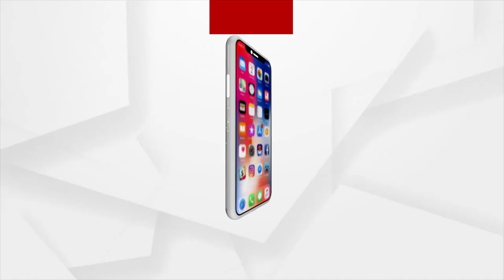ଆଜି ସମ୍ପୁର୍ଣ୍ଣ ମଧ୍ୟପ୍ରଦେଶରେ ଆନନ୍ଦ ବରଷୁଛି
କାଲି ଆପଣମାନେ ଦେଖୁଥିଲେ ପାଣି ବରଷୁଥିଲା କିନ୍ତୁ ଆଜି ସମ୍ପୁର୍ଣ୍ଣ ମଧ୍ୟପ୍ରଦେଶରେ ଆନନ୍ଦ ବରଷୁଛି: ମଧ୍ୟପ୍ରଦେଶ ମୁଖ୍ୟମନ୍ତ୍ରୀ ଶିବରାଜ ସିଂ ଚୌହାନ. ।